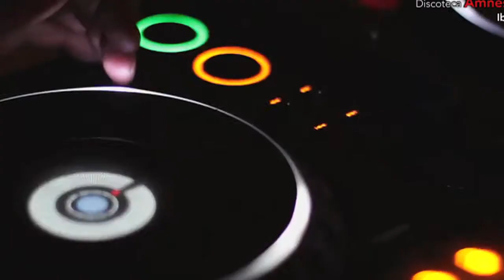Unidos por la misma pasión en...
"Llevo a España en mi corazón"

"Una experiencia maravillosa"

Estos son algunos de los comentarios de jugadores brasileños que han jugado en equipos de fútbol españoles.

Luis Fabiano, Denilson, Djalminha, Ronaldo,Edmilson, Evaristo de Macedo, Ewerton, Fernando Baiano, Edu Gaspar, Juliano Belletti, Mauro Silva, Sylvinho, Felipe Luis y Diego Ribas han plasmado sus experiencias a través de los videos de "Unidos por la misma Pasión en ...España"